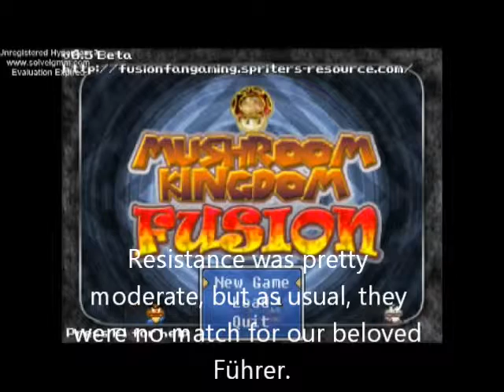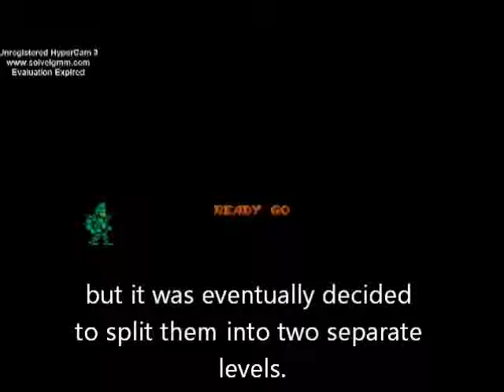Let's Play Mushroom Kingdom Fusion With Hitler And Co. Episode 46 - The Long Road To The Fortress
Having conquered the Water Temple, the Bunker Crew take the long road to the next outpost, stopping to beat a secret level along the way.

Levels shown in this video:

World 6-3: Land of Lattice
All 8 Red Coins collected

World 6-4: Fillmore Weald
Secret route

World 6-S2: Dream Forest
7 out of 8 Red Coins collected

Normal route

World 6-6: Blue Mountains
6 out of 8 Red Coins collected